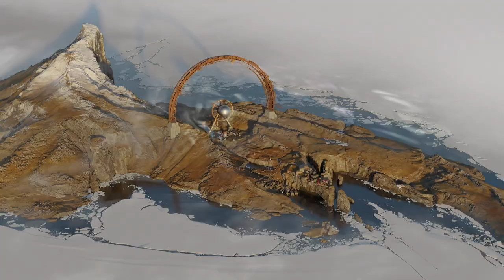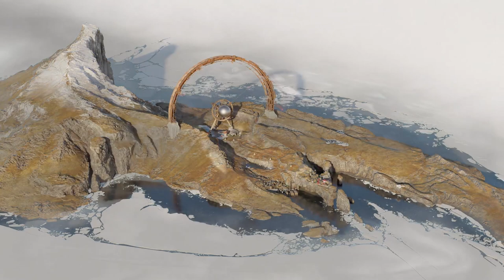So I played Deathloop...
So I played Deathloop... and I'm kind of shocked by how much I loved it?
**Thanks to Bethesda for the code!**

Follow jayveeonYT!

Timestamps:
0:00 intro
0:23 and it's Arkane's best game (no spoilers)
15:27 final thoughts (no spoilers)
15:59 outro

Deathloop is a 2021 first-person action-adventure game developed by Arkane Studios and published by Bethesda Softworks. It was released on September 14, 2021 for Microsoft Windows and as a timed console exclusive for the PlayStation 5.

In Deathloop, the player takes on the role of Colt, an assassin stuck in a time loop who has been tasked to take out eight targets called Visionaries across the island before midnight, as leaving even one alive will cause the time loop to reset and undo his work. Further, should Colt die before taking out the eight targets, he will wake back up at the start of the loop. The player uses a combination of stealth, parkour, attack skills, guns, gadgets, and powers as in Arkane's previous Dishonored and Prey games to move about the game world, avoid or take out guards, and learn the patterns of Colt's targets to figure out the right order to eliminate these using guns, melee attacks, or other environmental means.

Unlike The Legend of Zelda: Majora's Mask, another game with a time loop that runs in real time, the time loop in Deathloop is not strictly timed and is aimed to give players more time and freedom to take out these eight targets in one loop. Each day is divided into four periods (Morning, Noon, Afternoon, and Evening), and moving between the island's four districts (Updaam, Karl's Bay, Fristad Rock, and The Complex) causes time to advance. The routines of the people in a particular district vary depending on what time of day the player enters it, and the player's actions in one district can affect the routines in the others.

The game features a multiplayer aspect in which the player can alternatively take the role of Julianna, an agent tasked to protect the time loop and take out Colt. When the player takes this role, they will enter a random player's game and may interfere with their play. The multiplayer portion is optional and players can prevent others from taking on the role of Julianna in their game, instead leaving this to a computer-controlled opponent to try to stop Colt.

Set in the 1960s, Deathloop takes place over the course of a single repeating day on the subarctic island of Blackreef. First charted in 1931, Blackreef was originally home to a small fishing settlement and a military base where experiments were conducted on local temporal anomalies. It is now owned by the AEON Program, founded by scientist Egor Serling to exploit the island's unique properties to gain immortality by living in an infinite time loop. Serling attracted eight other eccentric and talented individuals to his cause, the Visionaries, and scores of young, fanatical followers called Eternalists dedicated to serving them. Thanks to the time loop, the members of the AEON Program are able to hold a never-ending party where they can do anything they desire without fear of consequences, since the loop resets at midnight and restores everyone to their original state with no memories of the previous day.

Disrupting the natural flow of the loop are two of the Visionaries: Colt Vahn and Julianna Blake. Julianna is immune to the time loop's memory erasure, and every day she alerts all of Blackreef's inhabitants that Colt has betrayed the AEON Program and wants to break the loop, causing everyone to hunt him. Colt develops the ability to retain his memories from previous days as well, and is thus able to learn the behaviors and patterns of the Visionaries and Eternalists.